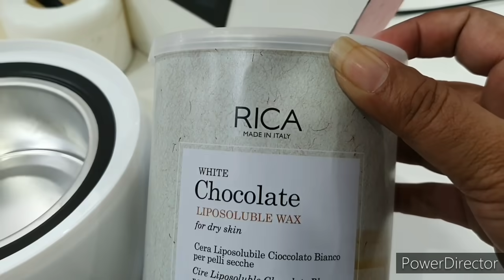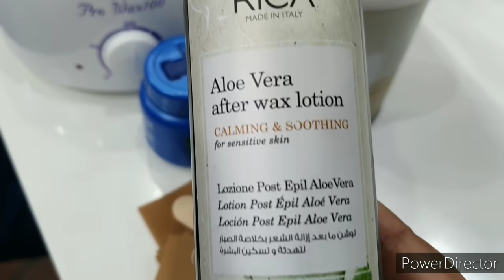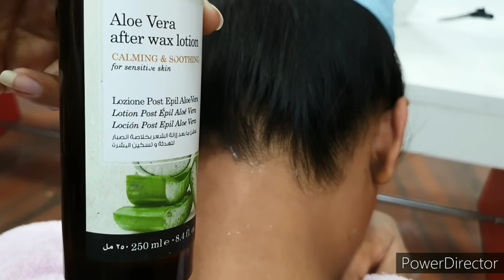सीखें पार्लर जैसी full neck waxing form Rica wax easy & simple method for beginners/Pooja Chaudhary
Rica aloe vera after waxing lotion
Rica white chocolate wax
 Best Wax strips
Roll on wax heater
TechHark ABS pro curl machine
 StyleHouse 110V-240V salon Crimper
 DIVINES MART 2000 watts professional hair Dryer (black)
 Copper Jug pitcher manual chopper
 Steel steamer link Pack of 2
 Wooden laptop table bed study table
 Wireless Mike with speakers for singing